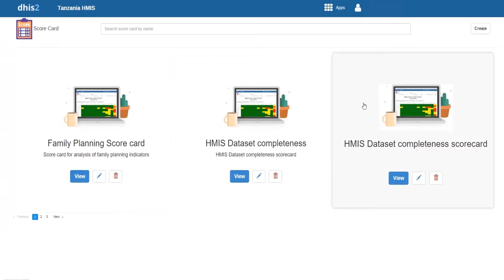Three Easy Steps to Interactive Scorecard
Introducing Three easy steps, to interactive scorecard
Step 1: Open the scorecard App
Step 2: Choose a scorecard
Step 3: .aammh, there's no step three.

Innovation, in every dimension.